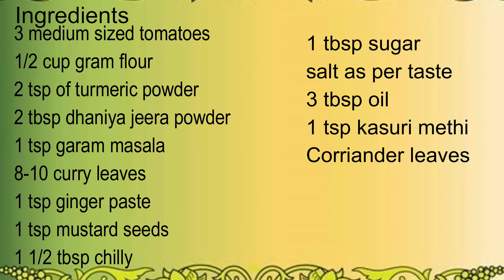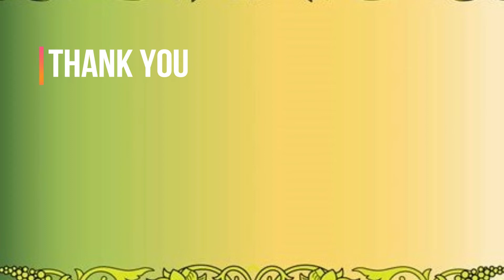Sev Tamatar| Prasadam | The Cooking Hub |No fried sev |Mom's kitchen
3 medium sized tomatoes

1/2 cup gram flour

2 tsp of turmeric powder

2 tbsp dhania-jeera powder
1 tsp garam masala
8-10 curry leaves
1 tsp ginger paste
1 tsp mustard seeds
1 1/2 tbsp chilly
1 tbsp sugar
salt as per taste
3 tbsp oil
1 tsp Kasuri methi